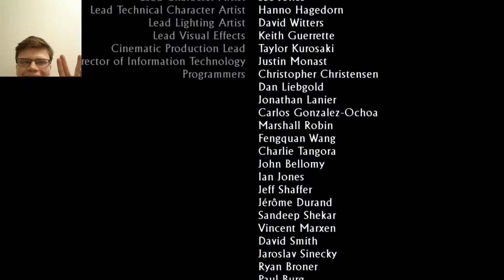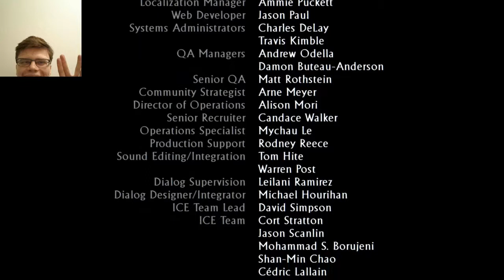Uncharted: Drake's Deception Dutch Walkthrough Part 8: FINALE, DJINNS EN WAANZIN!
De afsluiter van deze trilogie, met korte podcast ter bespreking op de volgende video!